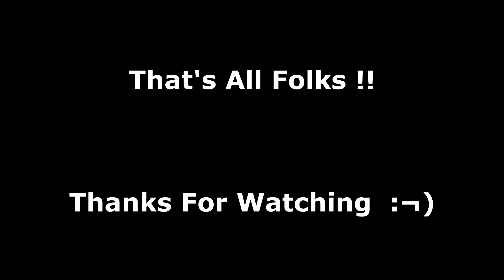Motorbikin - ARMA 3 motocross Eddie Kidd Stylee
I tried to do some motocross style jumping in ARMA, it was not as good as I thought it would be .